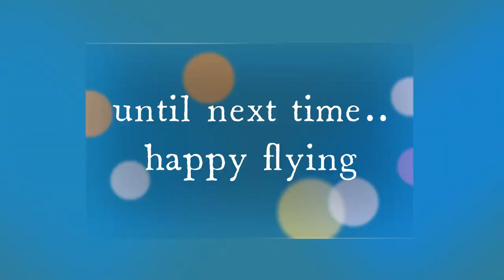FPV proximity: bench gap + tree gaps ....crash ;)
Flying 1s whoop under &  around tress in local park.
eventually made the gap under the park bench  😎
Small gaps in trees . got that. 👍
Big gap in trees. naaaah...crash ;) 🔥